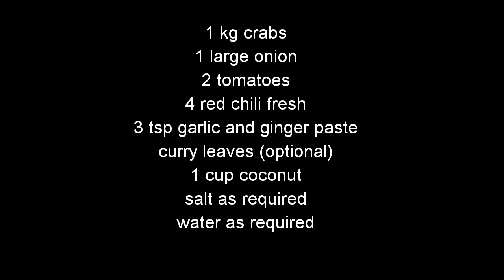CRABS COCONUT (indonesian woman cook indian food)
On this video I have to explain how to make crabs coconut, by indonesian language (bahasa indonesia) with subtitle in english, hopefully you are like and hopefully useful
App edit  FILMORAGO
Record HUAWEI LSZT